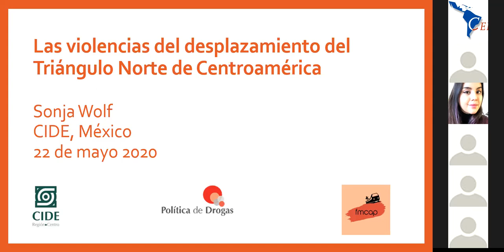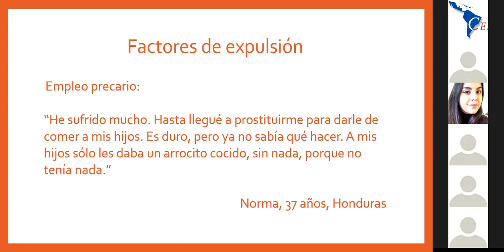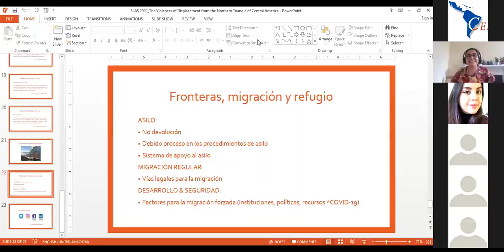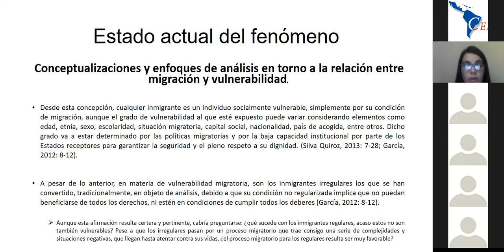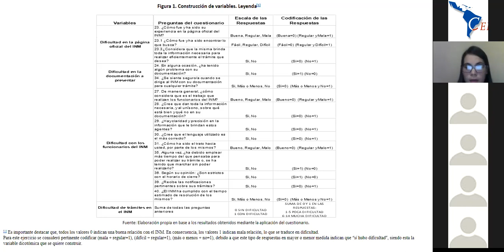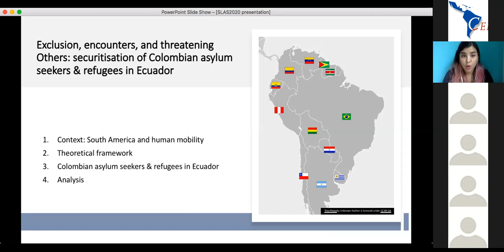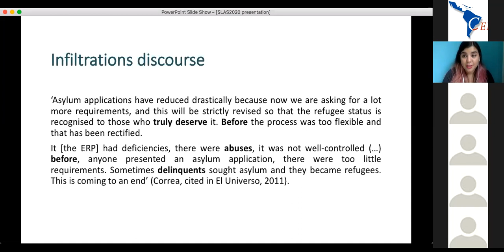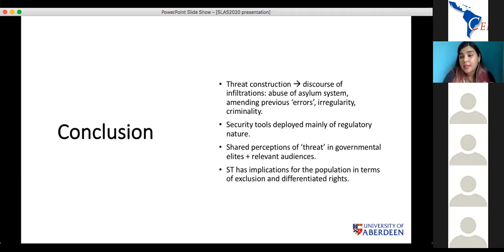Retransmisión de la reunión virtual SLAS2020: "Violencia y Migración"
Retransmisión de la reunión virtual SLAS2020: "Violencia y Migración" del 22 de mayo.

📌Las violencias del desplazamiento del Triángulo Norte de Centroamérica con la Dra. Sonja Wolf.
Panelistas: Alejandra Díaz de León, Sonja Wolf, Massiel de la Caridad Torres Suárez y Gabriela Patricia Garcia Garcia.

Retransmission of SLAS2020 Virtual Meeting: “Violence and Migration” on May 22nd.

📌The Violences of Displacement from the Northern Triangle of Central America with Dr. Sonja Wolf.
Speaker: Alejandra Díaz de León, Sonja Wolf, Massiel de la Caridad Torres Suárez and Gabriela Patricia Garcia Garcia.